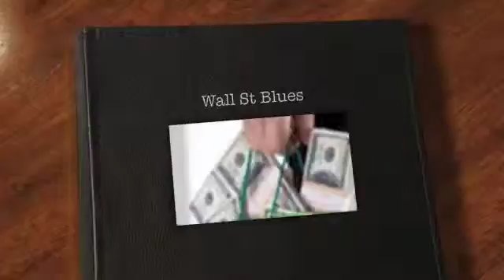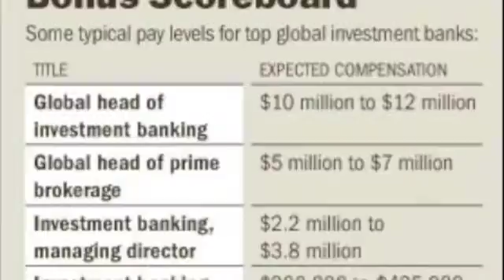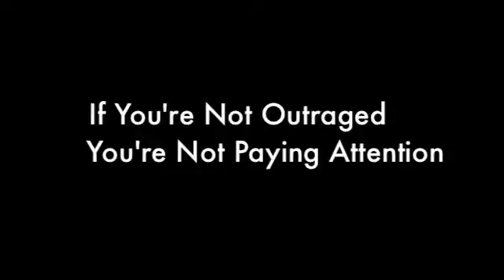Wall St Blues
Commentary on Wall Street Excesses